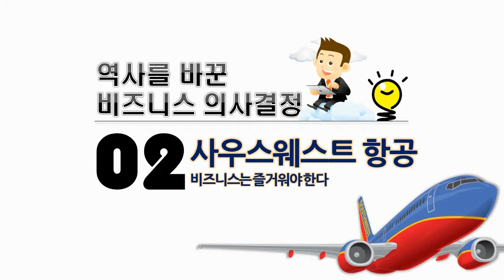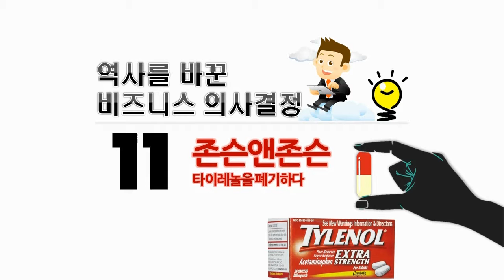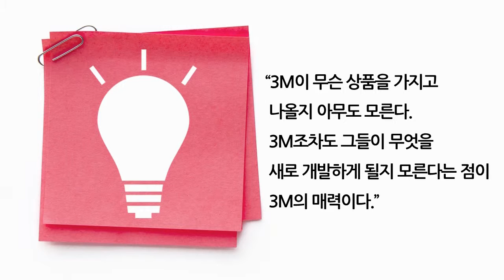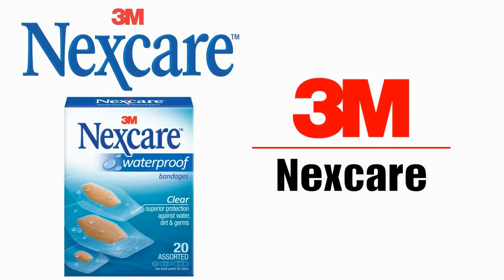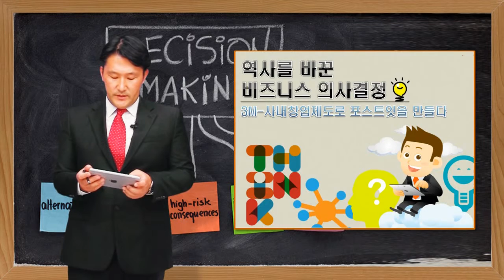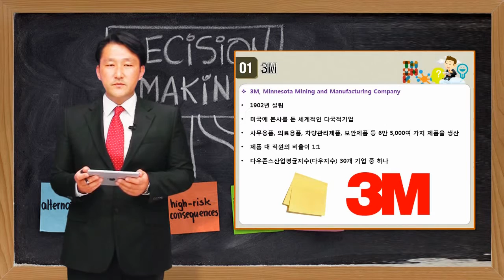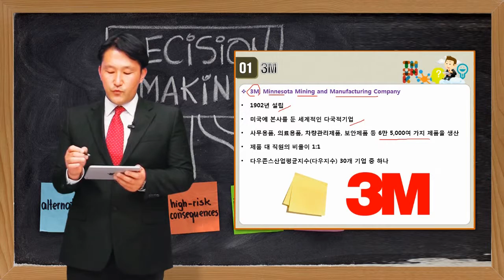[역사를 바꾼 비즈니스 의사결정] 3M, 사내창업제도로 포스트잇을 만들다!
이 강의에서 과거의 수많은 기업들의 위기의 순간을 이겨낼 수 있게 한 주요한 의사결정들의 사례를 확인함으로써 합리적인 의사결정에 한걸음 더 다가갈 수 있을 것입니다.

강의는 크레듀에서 수강 가능합니다.

과정목차
01. 마블-슈퍼히어로를 모아 어벤져스를 만들다.
02. 사우스웨스트 항공-비즈니스는 즐거워야 한다.
03. 질레트-제품개발로 자기자신을 공격하다.
04. 3M-사내창업제도로 포스트잇을 만들다.
05. 켈로그- 환자를 위하여 시리얼을 만들다.
06. 하인즈-57이란 숫자로 마케팅의 선구자가 되다.
07. 할리데이비슨-호그를 만들어 고객을 되찾다.
08. 페이팔-Zero to One (0에서 1이 되다)
09. 리글리-비누를 버리고 껌을 팔다.
10. 로이터-비둘기로 주가정보를 전하다.
11. 존슨앤드존슨-타이레놀을 폐기하다.
12. 시어스-카탈로그로 소비를 만들다.
13. 포춘-기업의 순위를 매기다.
14. MS-IBM에 DOS의 사용권을 넘기다.
15. GE-관료주의를 버리고 인재를 중시하다.
16. 후버-선견지명으로 진공청소기를 만들다.